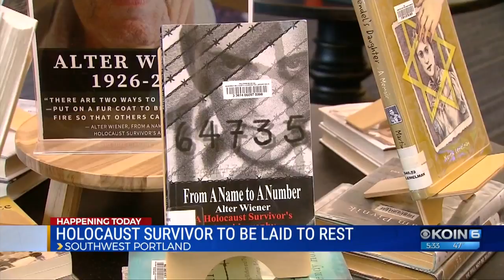Holocaust survivor Alter Wiener to be laid to rest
Ninety-two-year-old Alter Wiener was walking across Northeast Century Boulevard, north of Brighton Street, just before 5 p.m. when he was hit by the car. He was taken to the hospital where he later died.